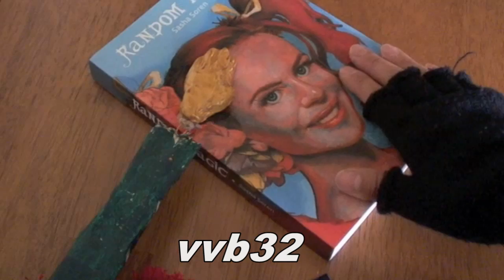(Preview) Oct. 21-30, 2012 - Video Week: 'Random Magic'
Video Week: 'Random Magic' (Oct. 21-30, 2012) - You are cordially invited to join us for an entertaining week of cool reviews and creative features from vloggers around the world. We're featuring the book 'Random Magic,' by Sasha Soren. Schedule: TBA

Schedule for Video Week: 'Random Magic': Oct. 21-30, 2012
Bonus: Enter to win a cute prize bundle! Info: TBA

vvb32: N/A

About 'Random Magic': When absent-minded Professor Random misplaces the main character from Alice in Wonderland, young Henry Witherspoon must book-jump to fetch Alice before chaos theory kicks in and the world vanishes.

Along the way he meets Winnie Flapjack, a wit-cracking doodle witch with nothing to her name but a magic feather and a plan. Such as it is.

Henry and Winnie brave the Dark Queen, whatwolves, pirates, Strüths, and fluttersmoths, Priscilla and Charybdis, obnoxiously cheerful vampires, Baron Samedi, a nine-dimensional cat, and one perpetually inebriated Muse to rescue Alice and save the world by tea time. View book trailer

Note: Not on Facebook. Blog is official site.